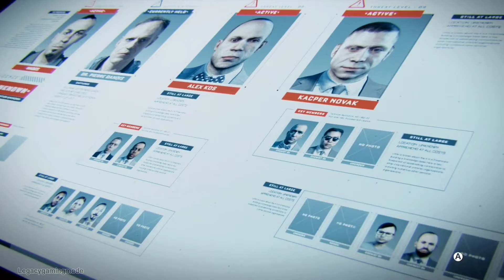Call of duty: Advanced Warfare - Manhunt || Mission 6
All of Duty Advanced Warfare Missions include: Induction, Atlas, Traffic, Fission, Aftermath, Manhunt, Utopia, Sentinel, Crash, Bio Lab, Collapse, Armada, Throttle, Captured and Terminus.

In 2054, U.S. Marines PFC Jackson "Jack" Mitchell (Troy Baker) and Private William "Will" Irons (Paul Telfer) take part in an operation to repel a North Korean invasion of Seoul, under the command of Sergeant Cormack (Russell Richardson). During the firefight, Will is killed and Mitchell loses his arm, resulting in him being discharged from military service. After attending Will's funeral, Mitchell is offered a position in the Atlas Corporation, a private military company, by CEO Jonathan Irons (Kevin Spacey), Will's father, and is also given an advanced prosthetic arm to replace his lost one.

Meanwhile, a terrorist group called the KVA, led by a technophobic man named Joseph "Hades" Chkheidze (Sharif Ibrahim), begins staging numerous terrorist attacks, with the world turning to Atlas to stop them. Mitchell, along with Gideon (Gideon Emery), Joker (Jeremy Kent Jackson) and other Atlas soldiers rescue the Nigerian prime minister and capture a KVA technologist in Lagos, Nigeria during a technology summit. However, by 2055, the KVA's attacks have become more sophisticated and Mitchell and his team fail to prevent the KVA from forcing a nuclear reactor meltdown on Bainbridge Island, Washington. The KVA then launch simultaneous attacks against nuclear power plants worldwide, irradiating numerous cities, killing thousands of people and putting national governments and militaries in turmoil. Atlas emerges as the dominant military force in the world by aiding civilians affected by the attacks and holding back the KVA's rampage.

Four years later in 2059, Mitchell and Gideon are dispatched to the irradiated Detroit to find and successfully capture Dr. Pierre Danois (Erik Passoja), the KVA's second-in-command, who reveals that Hades is at Santorini, Greece, where the KVA leaders are holding a conference. Mitchell fatally wounds Hades slicing his throat, but before dying, Hades utters that "Irons knows," and gives Mitchell a data chip. Ilona (Angela Gots), an ex-Spetsnaz Atlas operative, analyzes the chip, which shows Irons killing the technologist they captured in Nigeria after learning of the KVA global attack, and revealing that he deliberately allowed the attacks to occur to improve Atlas' reputation and profit. Irons attempts to have Mitchell and Ilona arrested, but they escape Atlas' headquarters in the rebuilt New Baghdad, guided by a mysterious soldier, while Gideon stays by Irons' side for further investigation. The mysterious soldier reveals himself to be Mitchell's former squad leader, Cormack, who is now a member of Sentinel, a multi-national task force initially created to investigate the KVA power plant attacks, but now re-purposed to prevent Atlas' rise to power.

In 2060, Mitchell, Cormack, Ilona, and Knox (Khary Payton) infiltrate Irons' private residence in Bangkok. The team discovers that Dr. Danois (now working under the alias Bellamy) is collaborating with Irons on a project called "Manticore." They set up a tracker on a plane carrying the bio-weapon bound for Argentina, before intercepting the plane, which crashes in Antarctica. Gideon appears and helps the Sentinel task force defeat the Atlas soldiers, allowing the team to successfully retrieve a sample of the WMD. After analyzing it, they discover that Manticore is a bio-weapon designed to attack the specific DNA of any individuals and kill them. The only exceptions are any members of Atlas. Sentinel, now joined by Gideon, infiltrates and destroys an Atlas bio-weapons laboratory in Bulgaria, eliminating many of the Manticore samples. With his plan revealed, Irons declares war on the world at the United Nations General Assembly with the intention to dominate the world, believing that the world would be better off without wars if Atlas were in control. The team discovers that despite destroying the laboratory, Irons had a backup plan, and is planning a preemptive strike on the United States and try to stop an Atlas attack in San Francisco. Atlas destroys the Golden Gate Bridge, trapping the U.S. 3rd fleet in the Bay Area, in an attempt to destroy the fleet, but are stopped by Sentinel. After the attack, the United States, along with the rest of the world, declares war on Atlas, forcing Irons to retreat to his headquarters in New Baghdad